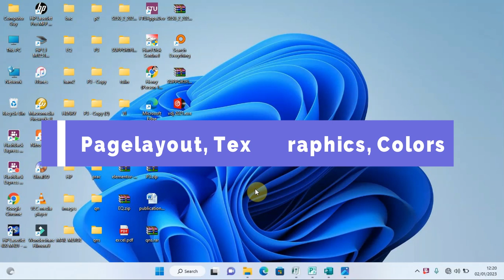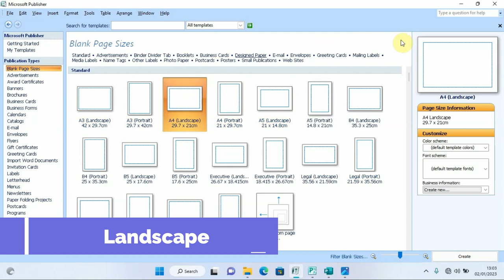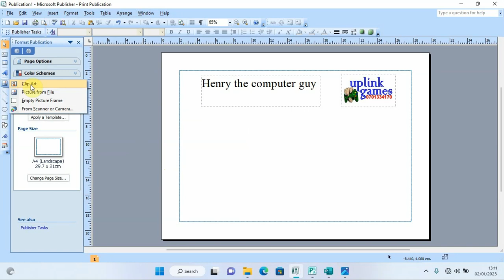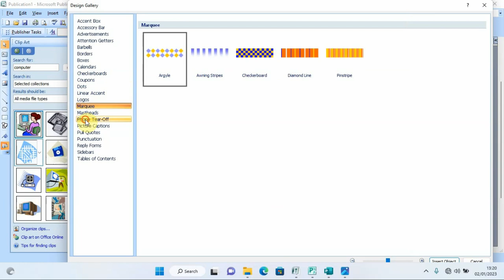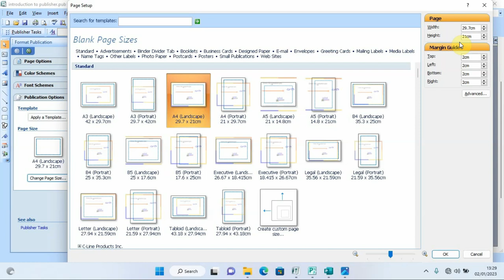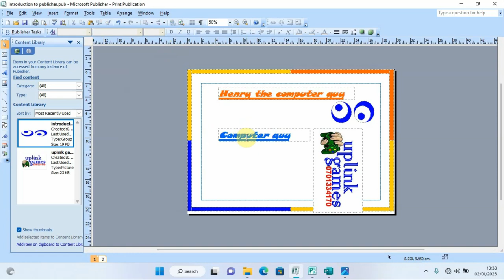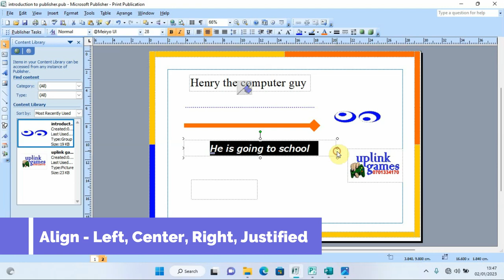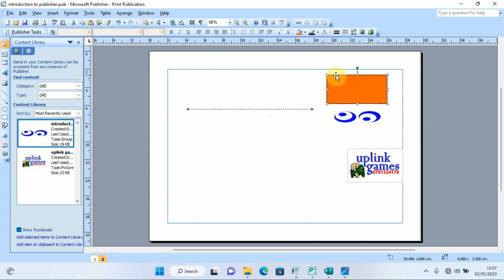Introduction to Desktop Publishing Software (Microsoft Office Publisher) - 1/2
In this video, i introduce Microsoft Publisher form the start to the end